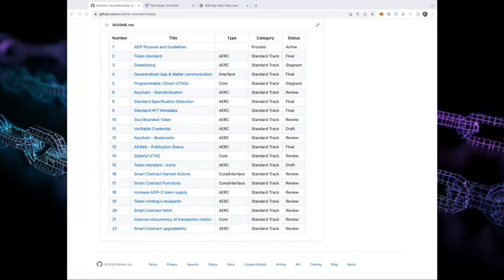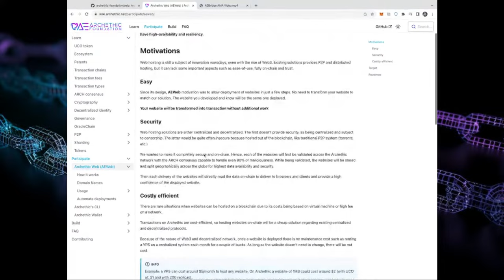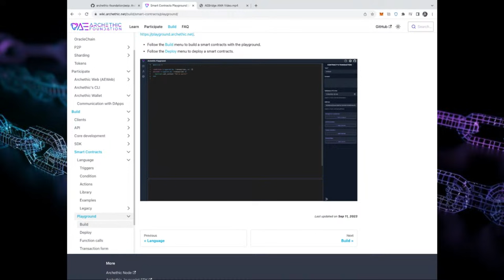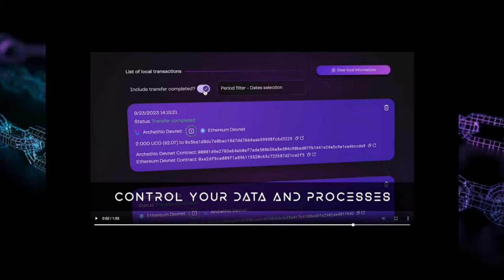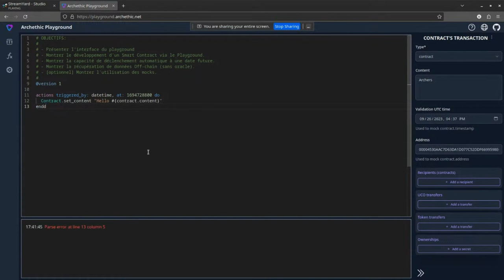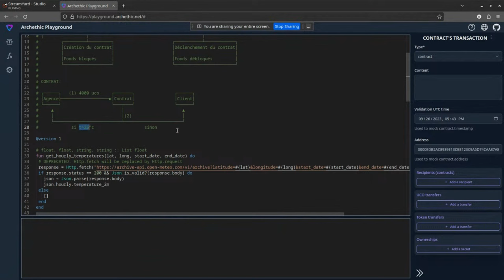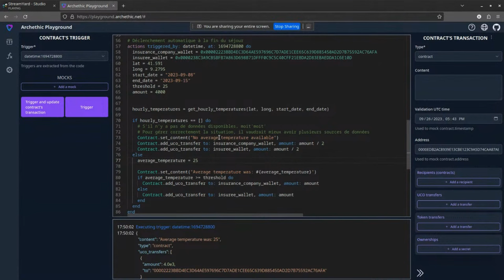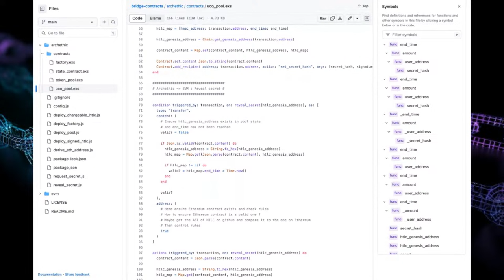Archethic Ecosystem Update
Join us for the Archethic Ecosystem Update live stream as our participants share the completed milestones and what's next for the Ecosystem Launch.
Tune in and be part of the future of blockchain innovation!

Rejoignez-nous pour la diffusion en direct de la mise à jour de l'Ecosystème Archethic, où notre équipe partagera avec vous les récentes avancées et celles à venir, pour le lancement de l'écosystème.
Soyez au rendez-vous et participez à l'avenir de l'innovation blockchain !

Timestamps:

00:00 - Hello
02:30 - Introduction of Sébastien, the CEO
04:30 - DeFi brick
16:25 - Bridge
28:30 - Marketing
37:20 - Bastien introduction + playground/smartcontract showcase
58:50 - 1st part AMA, questions from social medias
59:25 - Is Archethic recruiting?
01:04:16 - Stablecoins/Wrapped tokens available at DEX launch?
01:05:33 - What can we do on Archethic that we can't on other blockchains?
01:08:05 - Staking still scheduled?
01:08:20 - Archethic development in India?
01:10:00 - Roadmap delays?
01:14:40- When and how can i setup a node on Archethic?
01:16:50- Biometric 2024?
01:18:18 - 2nd part AMA, questions from live
01:18:35 - TX privacy, DID,  abstraction wallet
01:21:20 - CMC stats , circulating supply and burn
01:24:14 - (1)How can the community participate to Archethic
01:26:28 - Wrapper Library
01:27:25 - (2)How can the community participate to Archethic
01:29:40 - When Hasheur will publish a new video about Archethic
01:31:30 - Asynchronous functions
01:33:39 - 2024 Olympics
01:35:03 - Single asset staking?
01:36:33 - End